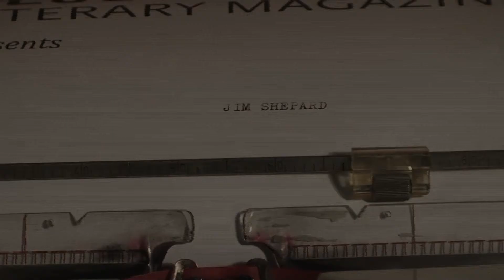Jim Shepard's Q&A for Ploughshares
Jim Shepard edited the Fall 2010 Fiction issue of Ploughshares. This video comes from the question and answer segment of his reading in October 2010, at the Paramount Theatre.

Jim talks about being a guest editor for Ploughshares, writing historical fiction, and his own revision techniques.

His newest collection of short stories, "You Think That's Bad," is due to come out in March of 2011, published by Alfred A. Knopf.